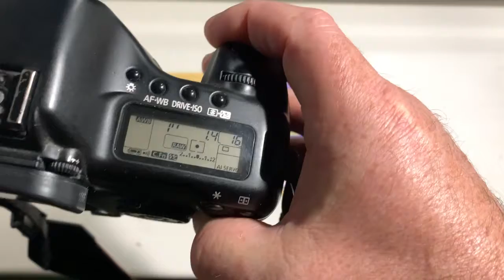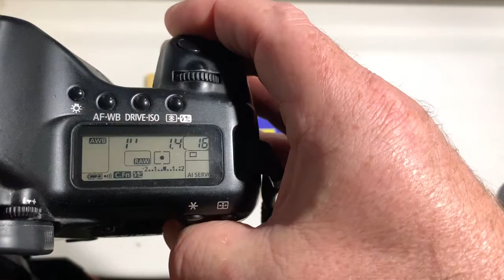For Hsiun-Chang Peng.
CANON AF PROGRAMMABLE dandelion chip. 3 pcs.
Default data: 55mm/f1.4